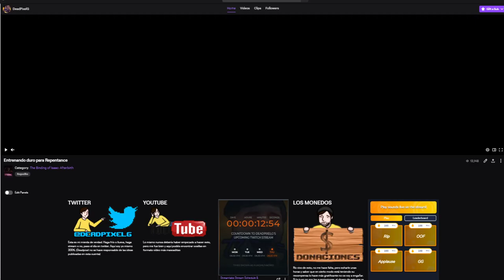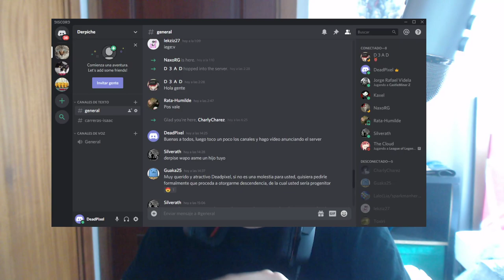Podéis competir entre vosotros en Binding of Isaac